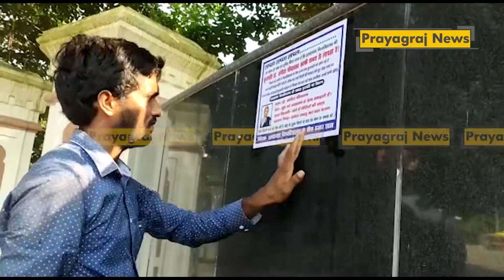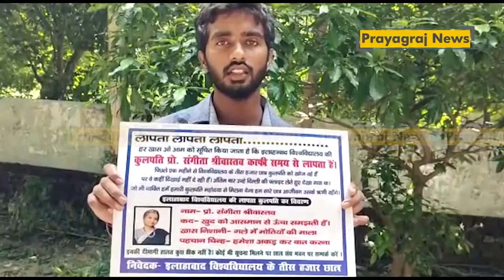छात्रों ने कुलपति प्रोफेसर संगीता श्रीवास्तव की लापता होने का पोस्टर चस्पा किया